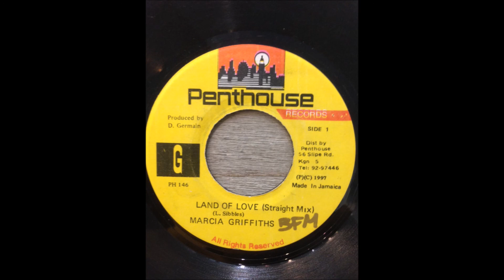No Woman No Cry - ´Cause It´s Not 20 Minutes - But We´re Ready To Go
No Woman No Cry Riddim Exterminator 1997 Into Land Of Love Riddim Penthouse 1996
Mixed By Di Likkle White Lion ;) only promotional use intended

Tracklist: Cocoa Tea - Hurry Up, Luciano, Louie Culture & Terror Fabulous - In This Together, Sizzla - I´m Not Sure, Chevelle Franklyn & Lady G - Thank You, Sanchez - Never Dis The Man, Twiggy - Say You Love Me, Ras Shiloh - Child Of A Slave, Tony Rebel & Marcia Griffiths - Ready To Go